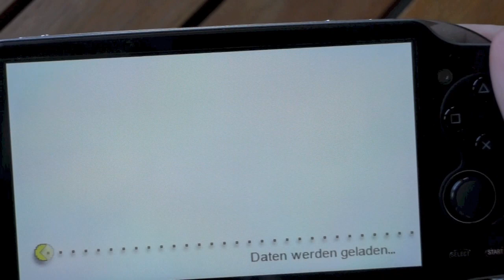[PS Vita] PacMan - Minispiel Gameplay [Deutsch] [HD]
Hier ein Gameplay zum Minispiel PacMan auf der PS Vita :)